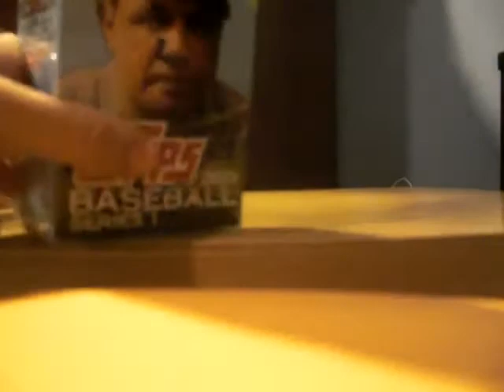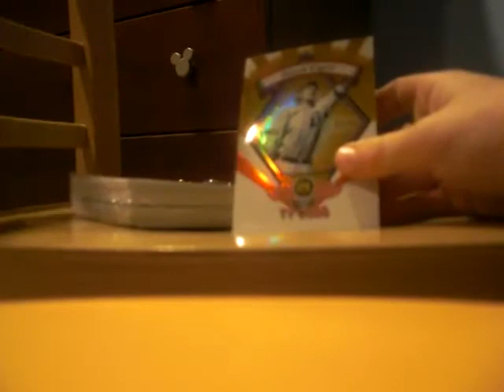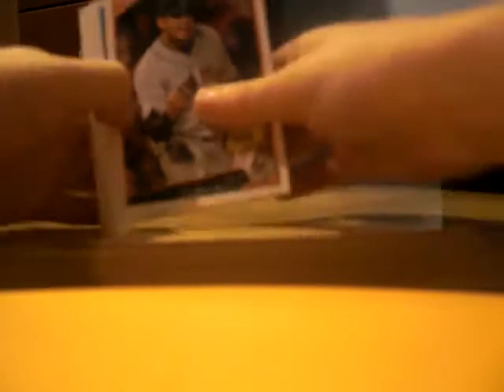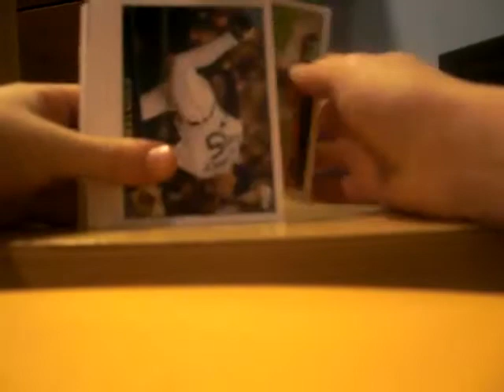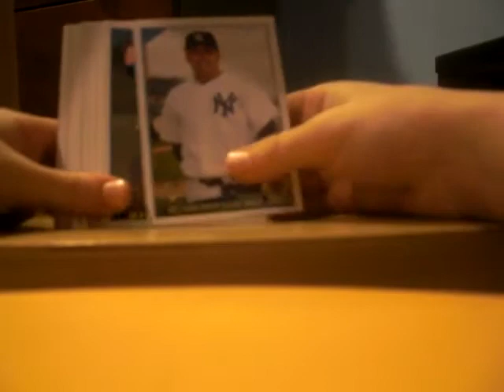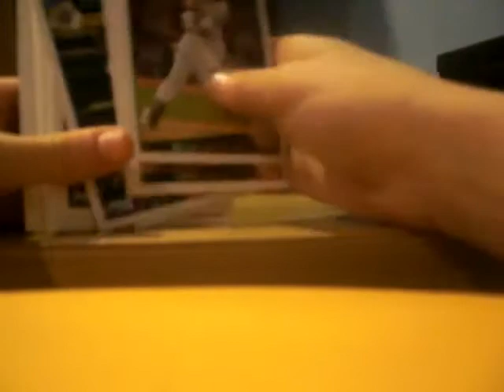2009 Topps Cereal Box-TY COBB!!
Ty cobb is refractor!